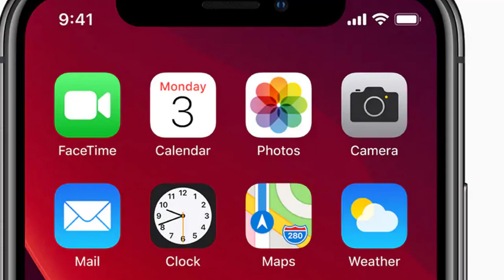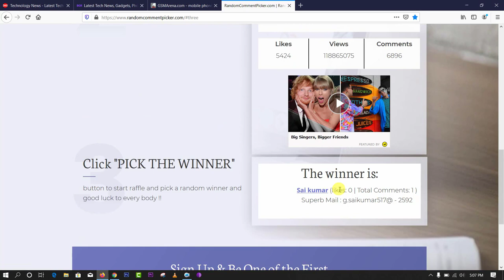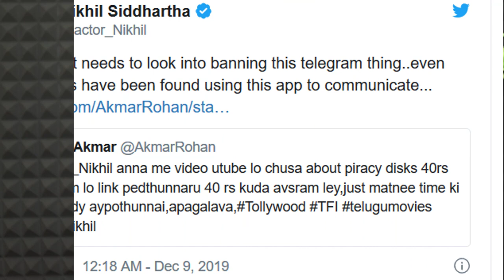Tech News in telugu 515:Cyberabad police helpline number,realme buds air,NEFT,SE2,RENO3,isro,Harmony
Tech News in telugu arjun suravaram